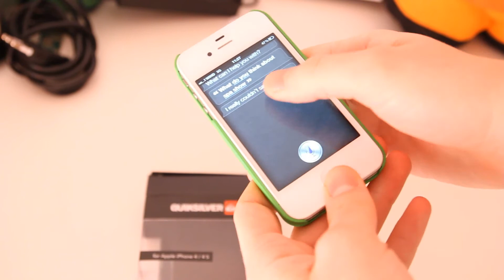Custodia per iPhone 4 o iPhone 4S Quicksilver Idea Regalo Tecnologico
Volete fare un regalo ad un amico, per meno di 20€ potete acquistare una custodia Quicksilver qui

La custodia è disponibile anche in latri colori.